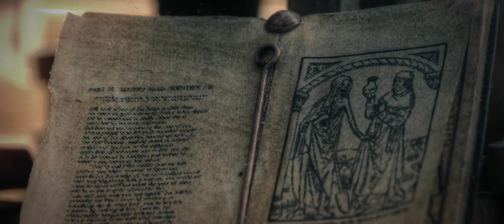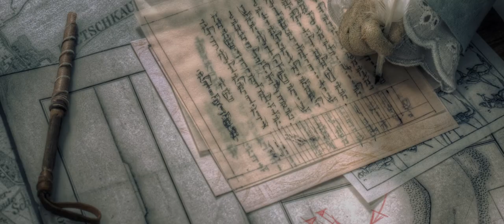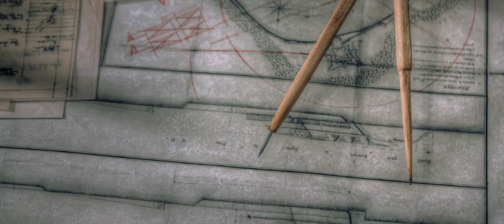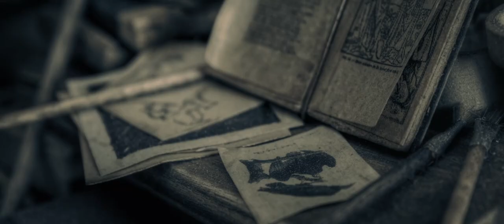The Hell Painting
The Hell Painting: 19:52, 2013, Canada. Stop Motion Animation

Synopsis:
After long years of religious war, the mighty Lord William seeks to make immortal his victory, and the fate of those in error made tangible - in a work of art. Cornelisz, the greatest painter of the day, is given the task. His uncompromising logic and need for the truth of the image leads to his downfall, but crowning achievement nonetheless.

Produced by
Michael Stuart Addison

Animation
Set Construction
Puppets
Storyboards

Andrew Brown

Copyright MMXIV Andrew Brown & Michael Stuart Addison
Please don't upload this video elsewhere without permission.